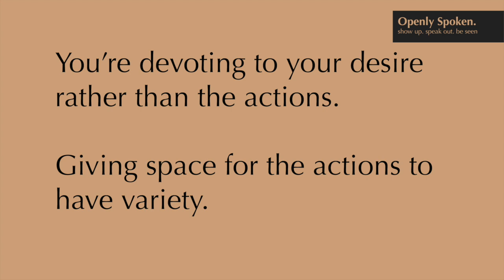THE 6 STEPS OF TRANSFORMATION | Upward Spiral of Personal Development & LIBERATION [solo episode]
In this episode I'll be going through the 6 phases you can expect when you are:-going through personal development-going through a spiritual awakening-maybe frustrated about the same things coming up that you think you've worked on already or "healed".These 6 steps act as an upward spiral, repeating again and again but as you come back to phase one, you are not starting over. You have grown from doing the work and you get to deepen into even more liberation.

Link to get a free preview of Heart Magick, my breast massage course

timestamps
intro 00:00:00-00:06:47
Phase 1 00:06:48-00:10:55
Phase 2 00:10:56-00:15:12
Phase 3 00:15:13-00:22:50
Phase 4 00:22:51-00:27:08
Phase 5 00:27:09-00:29:48
Phase 6 00:29:49-00:35:45
You'll never be bored! 00:35:46-00:41:20
OUTRO 00:41:21-00:41:32